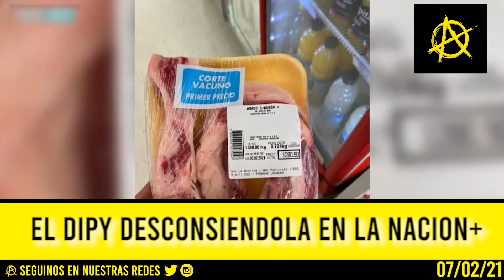EL DIPY | "SE APROVECHAN DE LA NECESIDAD DE LA GENTE"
EL DIPY LA DESCONSE EN LA NACION+